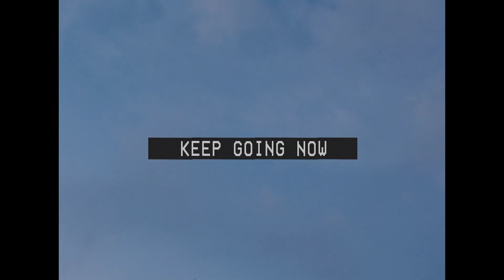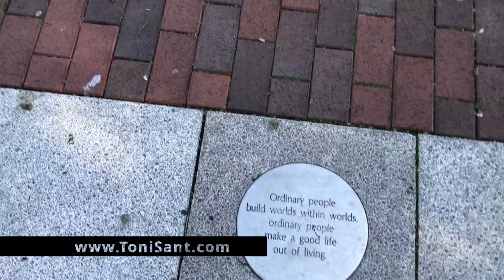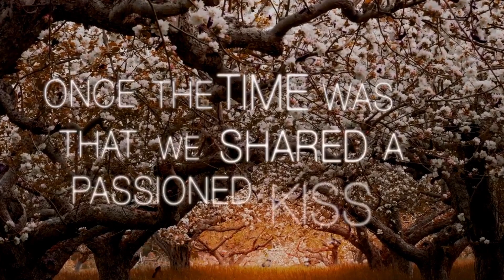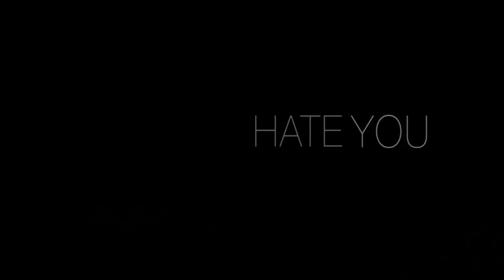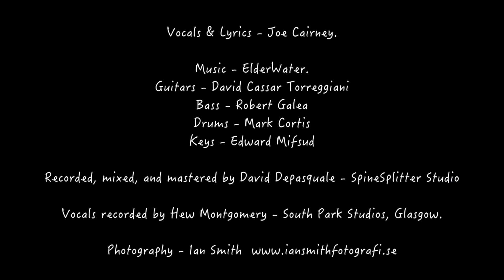Mużika Mod Ieħor ma' Toni Sant - 655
655th edition of Malta music video podcast Mużika Mod Ieħor ma' Toni Sant.

Ara musicvideo ta' diski Maltin minn madwar id-dinja u xerred il-kelma.